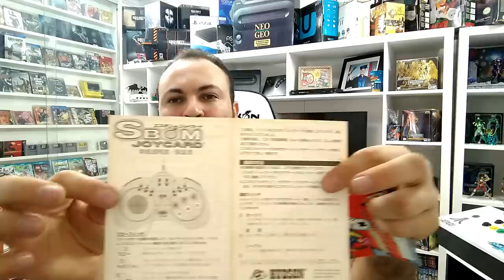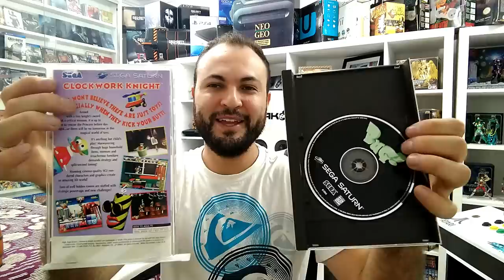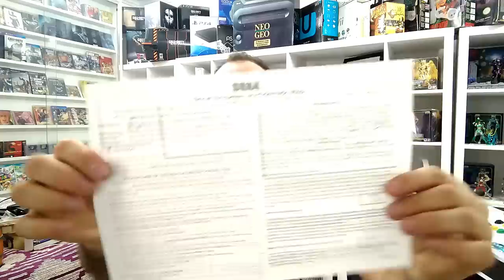Comprei um lote de Games, feira do rolo? Caçada gamer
PSN: Ceduh

🔴PARCEIROS:
 ★ Grupo de venda de games:

IFIGENIA